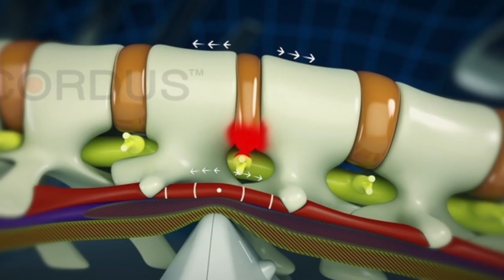CORDUS - новый АППАРАТ для ЗДОРОВЬЯ ПОЗВОНОЧНИКА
- канал на Youtube. Там полезная информация про аппарат и сам метод.

ДРУЗЬЯ! Перед тем как задать вопрос, проверьте, нет ли на него ответа в моей группе или на моем канале! Также веду платные персональные тренировки и ОНЛАЙН консультации! В любом случае стараюсь ответить всем!